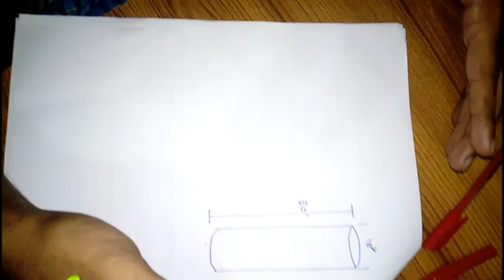How to estimate pile materials?|| part-02|| Sand,Cement & Stone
Hare I showing How to estimate cement ,sand and stone? You can learn easily pile estimate.
Dream Engineering School
Driven cast in-situ concrete piles are constructed by driving a closed-ended hollow steel or concrete casing into the ground and then filling it with concrete.

The casing may be left in position to form part of the pile, or withdrawn for reuse as the concrete is placed. The details of driven cast in-situ piles are shown in figure below.

Driven Cast In-Situ Concrete Piles Details
Fig.: Driven Cast In-Situ Concrete Piles Details

The concrete is then rammed into position by a hammer as the casing is withdrawn ensuring firm contact with the soil and the compaction of concrete. Care must be taken to see that the concrete is not over-rammed or the casing withdrawn too quickly.

There is a danger that as the liner tube is withdrawn it will lift the upper portion of the in-situ concrete, thus leaving a void or necking in the upper portion of the pile. This can be avoided by good quality control of the concrete and slow withdrawal of the casing.
পাইলিং হচ্ছে বিল্ডিং বা স্থাপনার এক ধরনের ফাউন্ডেশন যা স্থাপনার নিচে মাটির গভীরে লোড স্থানান্তর করে স্থাপনাকে দৃঢ় ভিত্তি প্রদান করে। এটা সাধারণত করা হয়ে থাকে যে সব জমিতে মাটির ভারবহন ক্ষমতা কম কিন্তু স্থাপনাটি বহুতলভিত্তিক। এটাকে স্থাপনার কলামের সাথে তুলনা করা যায় যা মাটির গভীরে স্থাপিত হয়।

পাইলিং কয়েক ধরনের হতে পারে,যেমন-
কাস্ট-ইন-সিটু পাইল
স্যান্ড পাইল
প্রি-কাস্ট পাইল
শোর পাইল
টিম্বার পাইল
পাইলিং করার সময় বিবেচ্য বিষয়গুলো নিম্নে দেওয়া হল-
পাইলিং করার আগে মাটির ধরণ অনুযায়ী  স্ট্রাকচারাল ডিজাইন ঠিক আছে কিনা দেখতে হবে,
নির্মাণ কাজের জায়গার মাটির ধরণ অনুযায়ী সঠিক পাইলিং করার ধরণ দেওয়া হয়েছে কিনা,
যে পাইলিংটি করা হবে তার জন্য প্রযোজনীয় যন্ত্রপাতি সাইটে মজুত আছে কিনা,
যে ডায়ার পাইলিং করা হবে তার সঠিক মাপের চিসেল নেওয়া হয়েছে কিনা,
যে পাইপ দিয়ে ঢালায় হবে অর্থাৎ ট্রিমি পাইপ এর সাইজ, সেফ ও বেশী পুরাতন কিনা দেখা,
কমপক্ষে আধাঘন্টা বা যতক্ষণ পানিতে কাঁদা আসে ততক্ষণ বোরিং ওয়াস করতে হবে,
পাইল করার সময় একটি পাইল হতে আরেকটি পাইলের ডিসট্যান্স মিনিমাম ৬ ফুট হতে হবে, বেশি হলে আরও ভাল হয়,
পাইলিং এর মাটির নিচের রডের মাথা সমান রাখার জন্য প্রজেক্টে সুবিধামত জায়গায় ২ ফুট উচ্চতা বিশিষ্ট একটি লেভেলিং পিলার তৈরি করতে হবে, এর ভিত্তিতে ওয়াটার পাইপ বা লেভেলিং মেশিনের সাহায্যে কাসিং পাইপের মাথায় লেভেল দিতে হবে। পাইলিং রডের খাচার মধ্যে একটি ১০ মিমি ব্যাসের রডের হুক লাগিয়ে লেভেলের পরিমাণ মত একটি রড ক্যাসিং পাইপের মাথায় হুক করে লাগাতে হবে।
একটি মেশিনে এক দিনে ৫০ ফুটের উপর হলে ২ টি এবং নিচে হলে ৩ টি পাইলিং করা উচিত।
কাস্টিং করার পর কাট অপ মাথা ভেঙ্গে ফেলা হয়, সে জন্য এই অংশটুকু কম রেশিওতে ঢালাই করতে হবে।
পাইলিং করা জন্য পর্যাপ্ত পরিমাণে ম্যাটেরিয়ালস সাইটে রাখা।